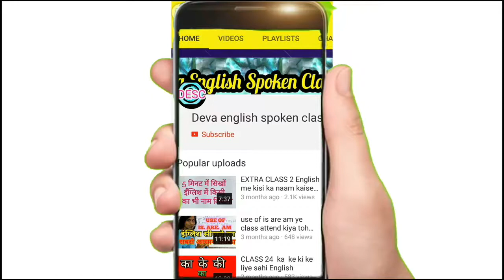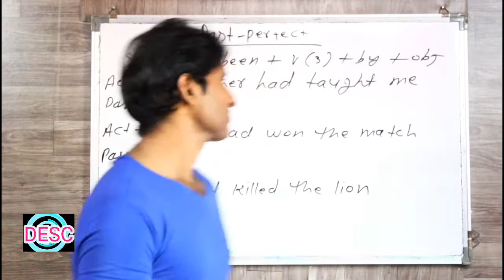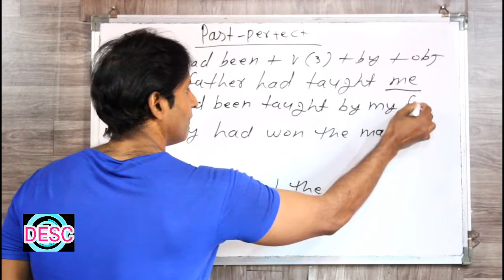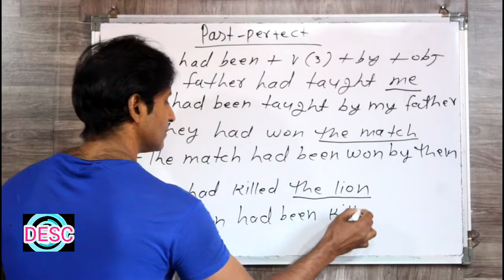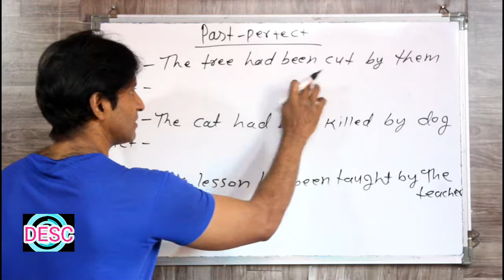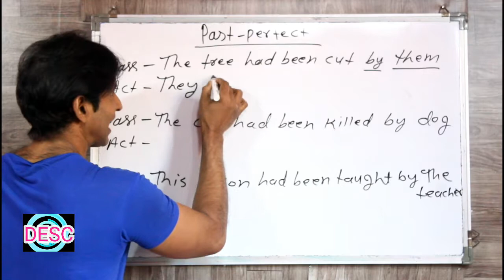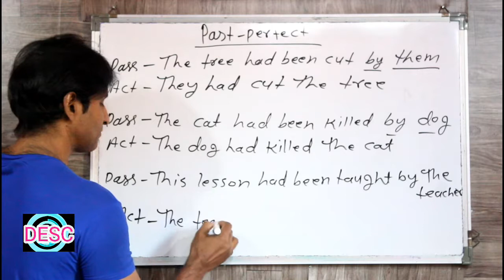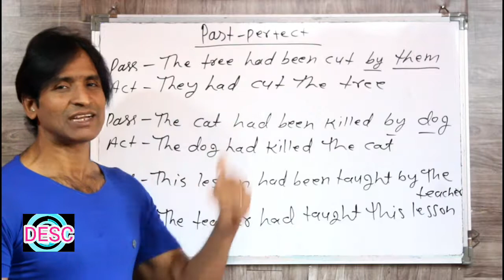CLASS 134 PAST PERFECT VOICE BINA RUKE ENGLISH BOLNA SIKHE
dosto ye hamara education channel hai jisme english asaani se sikhne ke tarike bataye jaate hai aur hamara har video step by step hota bilkul ek real class ki tarah dosto agar aapko achha lage toh like karna share karna comment karna aur mere channel ko subscribe kar dena agar aap english sikhna chahte hai toh deva english spoken class ka regular video dekhiye ENGLISH SIKHNE KA SABSE ASAN TARIKA english kaise sikhe hindi se english kaise sikhe